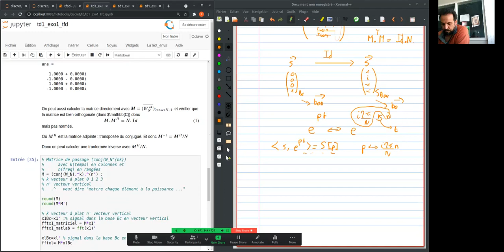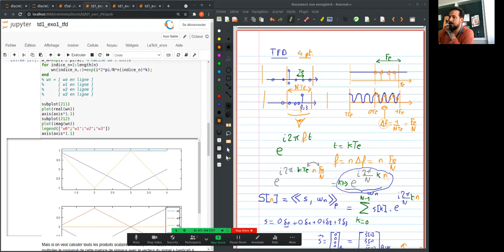Td1 exo 1 - 2 et 3 : Démarrer et finir en fait ;-)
Calculer la TFD en échantillonnant  la TFSD, ou en faisant le calcul Matriciel